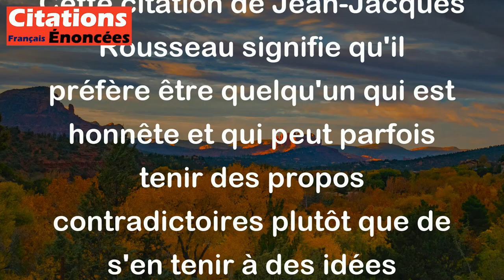J'aime mieux être homme à paradoxes qu'homme à préjugés. - Jean-Jacques Rousseau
Cette citation de Jean-Jacques Rousseau signifie qu'il préfère être quelqu'un qui est honnête et qui peut parfois tenir des propos contradictoires plutôt que de s'en tenir à des idées préconçues et fermées d'esprit. Cela montre l'importance du questionnement et de la libre pensée pour Rousseau.